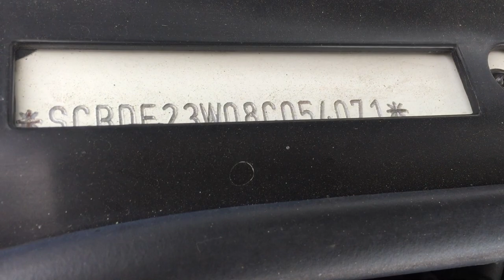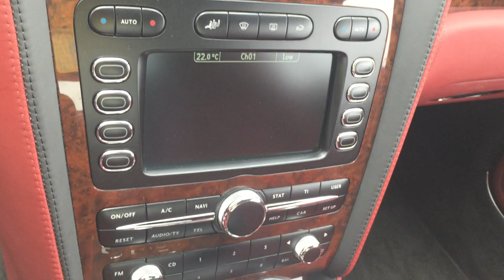Bentley CONTINENTAL 2008 GTC 54071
The convertible version of the Continental GT, the Continental GTC,was first presented in September 2005, and was introduced to several world markets in the autumn of 2006. The roof is produced by Karmann in Osnabrück, Germany.

The GTC uses identical powertrain detail as the GT, and can accelerate from 0 to 100 km/h (0.0 to 62.1 mph) in 5.1 seconds. With the roof up, it can reach a top speed of 314 km/h (195.1 mph), though with the roof down top speed drops to 305 km/h (189.5 mph).

The vehicle was unveiled at the 2006 New York International Auto Show,[16] followed by the C. de Salamanca in Seville. The vehicle went on sale in late 2006.